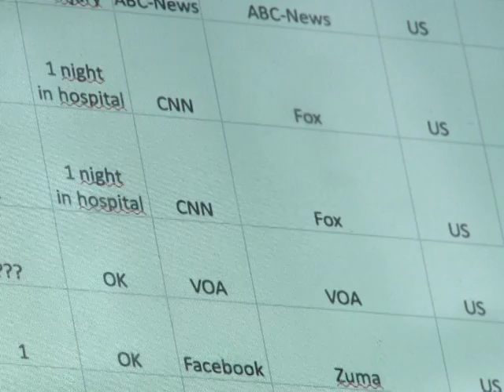Egipto: 150 actos de violencia o arrestos contra periodistas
En menos de cuatro días se han producido unos 150 actos de violencia o arrestos contra periodistas en Egipto, según un balance de Reporteros Sin Fronteras (RSF). Entrevista el 6 de febrero con Gilles Lordet, director de investigaciones de Reporteros Sin Fronteras.